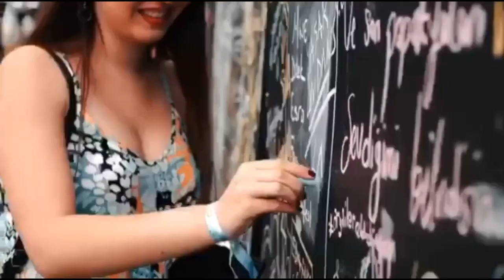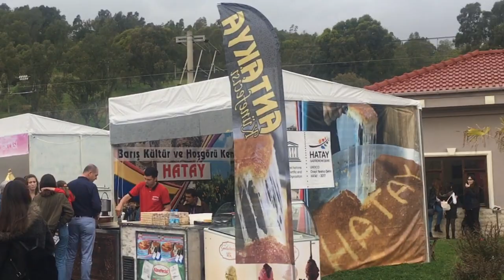VLOG:İzmir Çikolata ve Tatlı Festivali (Pinhani)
HERKESE MERHABALAR,
Nisan ayının 2.haftasında İzmir arenada düzenlenen çikolata ve tatlı festivaline gittik.Birbirinden güzel ve farklı olan çikolataları denedik,kahveleri içtik.Festivalin son proğramı olan PİNHANİ nin verdiği konserlede günü bitirdik.Yüksek sesten dolayı  pek fazla konuşma imkanı bulamadık ama ortaya çok güzel ve her saniyesi kaliteli bir video VLOG çıktı.
iyi seyirler.

ÖNCELİKLE;
LOC FESTİVALS'e
ve tabikide PİNHANİ'ye teşekkür ederiz.

Sevgi ve saygıyla kalın.

SANATÇILAR VE ŞARKI(kaynak):
PİNHANİ
BRİNG DOWN
LOC FESTİVALS